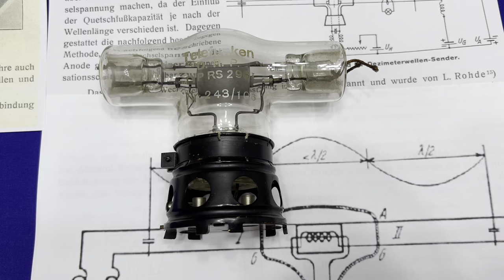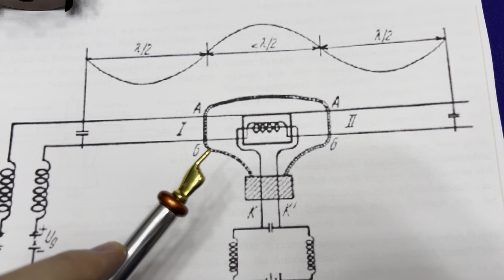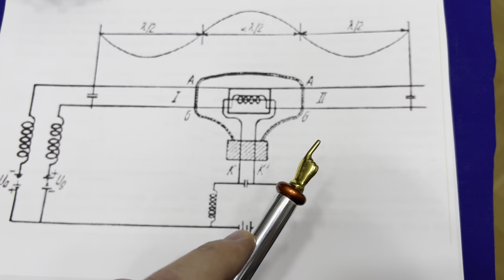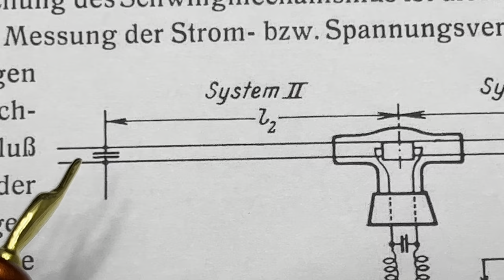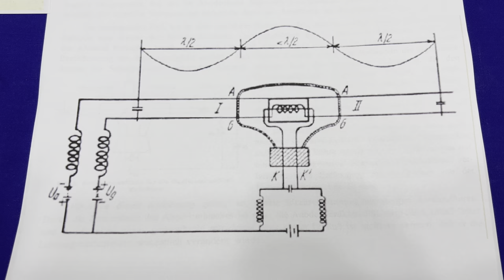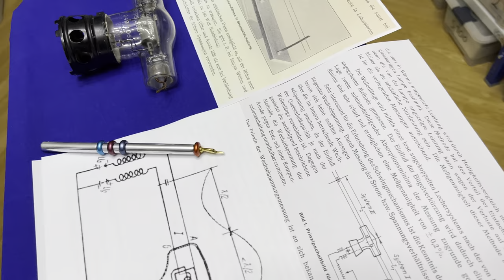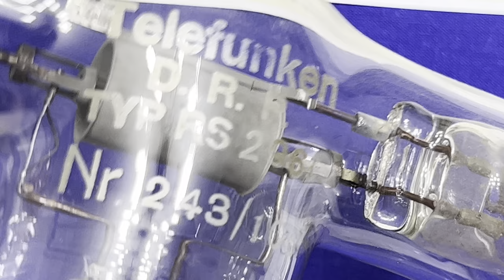Detailansicht der Prototyp Bremsfeld Röhre RS296 i von Telefunken und 8025A von Slater.